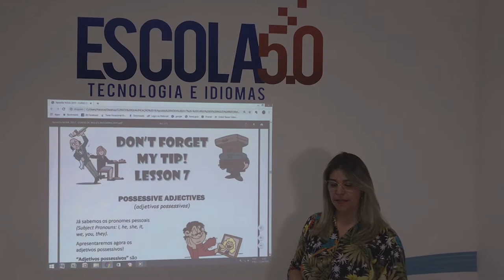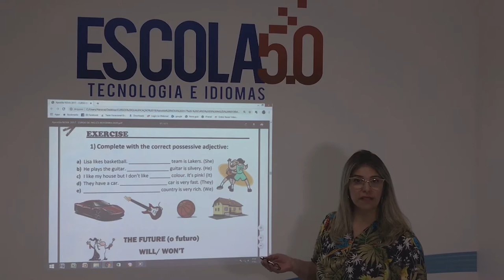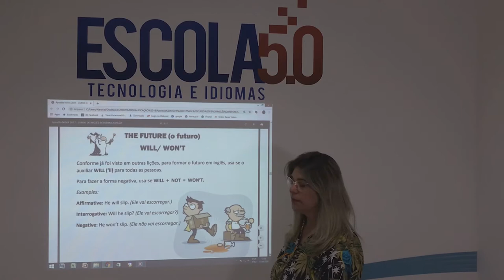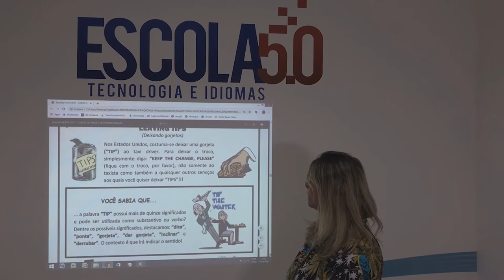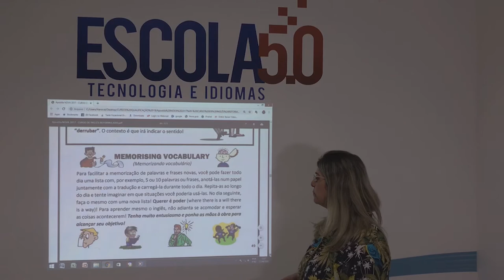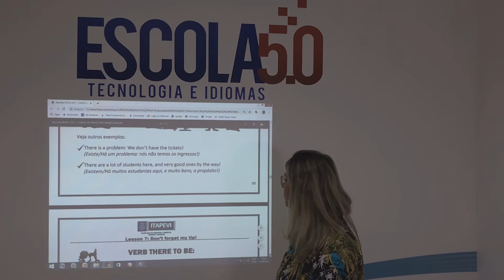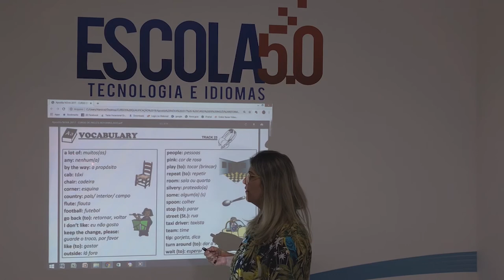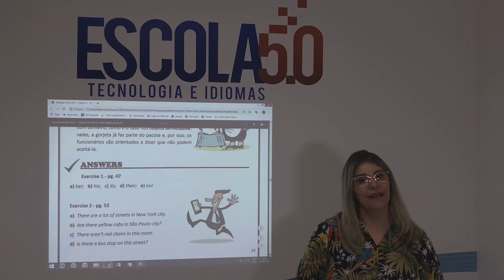Videoaula 07 do Curso de Inglês da Escola 5.0